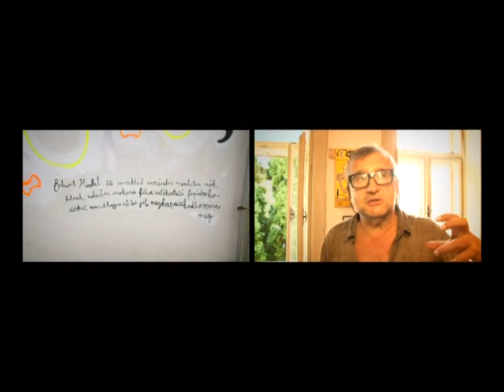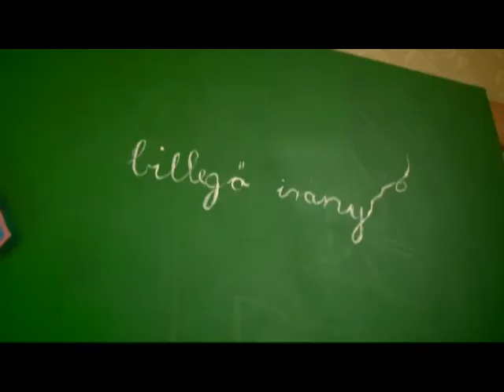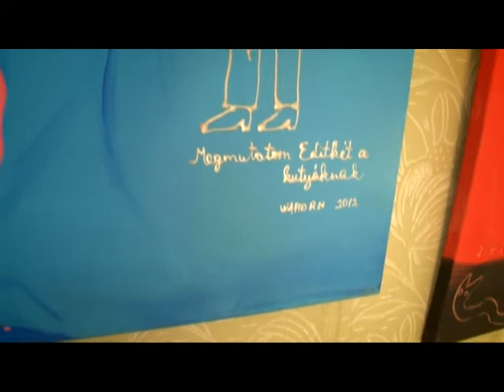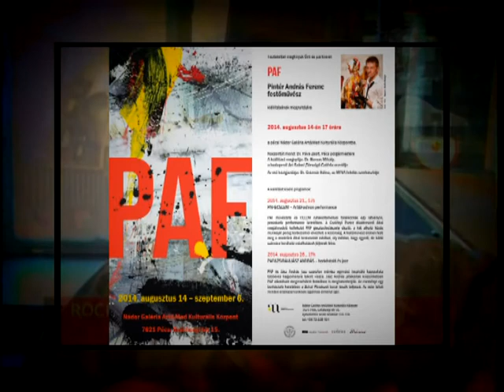Pécsi Kör - 2014.08.13.